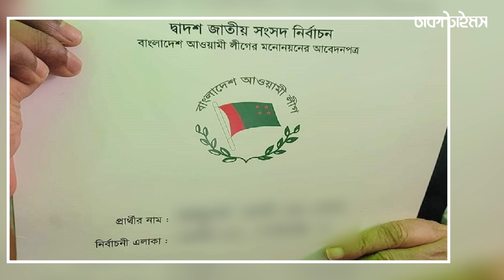যে ১০ আসনে একজন করে নৌকার প্রার্থী | Election | Dhakatimes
যে ১০ আসনে একজন করে নৌকার প্রার্থী...

ANTI-PIRACY WARNING
Protect by Dhaka Times Authority